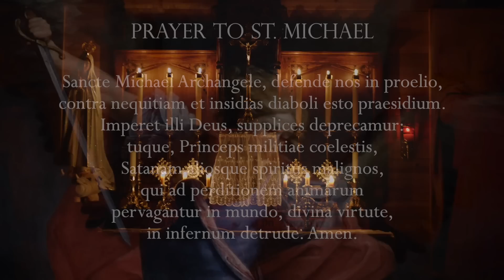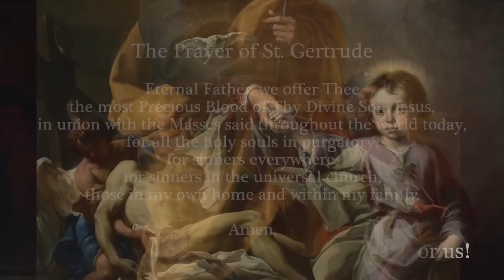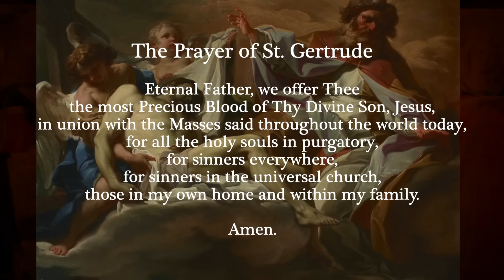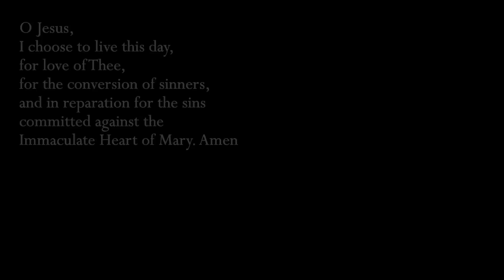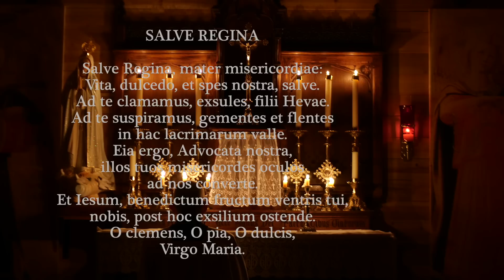Thursday, 27th July 2023 - Our Lady of Fatima Rosary Crusade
Titles of hymns: O Child of Beauty Rare-(Minute of Silence), Ave Verum, Magnificat, Verbum Caro, O Child of Beauty Rare (Used again), Jesus, My Lord, My God, My All, Tisserand

Chapters
00:00-7:22 Opening Prayers and Introduction
7:23-8:23 Minute of Silence
8:24-30:56 Rosary
30:57-31:22 Closing